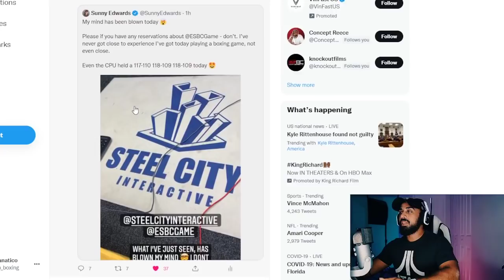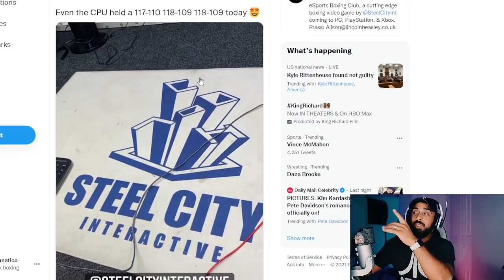Actually PLAYING Esports Boxing Club!! Sunny Edwards breaks it down (Boxing Video Game)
Sunny Edwards breaks down his experience with playing Esports Boxing Club multiple times from the early stages to now! Also his thoughts overall on the game! Super interesting talk.